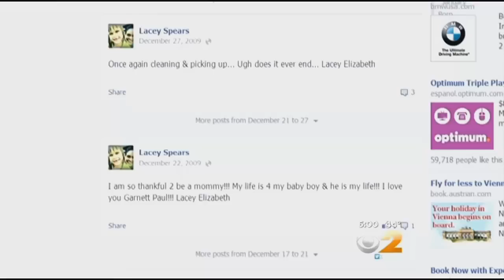Lacey Spears Gets 20 Years To Life For Fatal Salt Poisoning Of Son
A woman convicted of killing her 5-year-old son by poisoning him with a lethal dose of salt was sentenced to 20 years to life in prison Wednesday morning. CBS2's Lou Young reports.